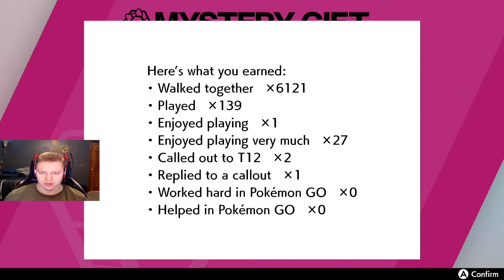Pokemon Shield Part 7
We move on with our journey and even find our first bike!!